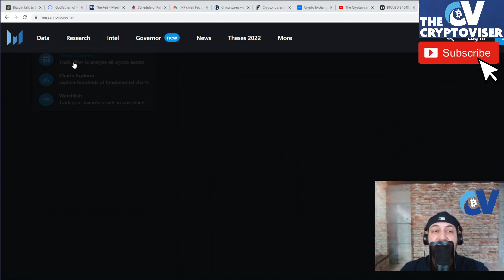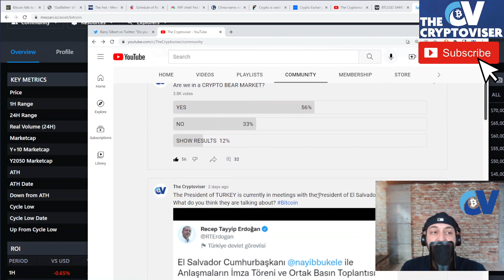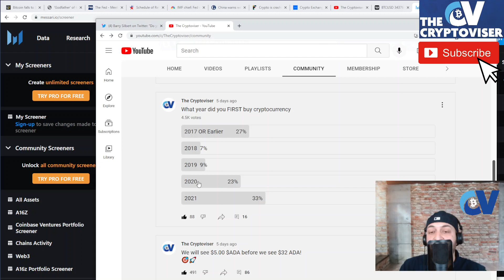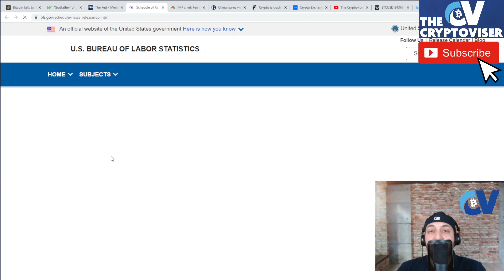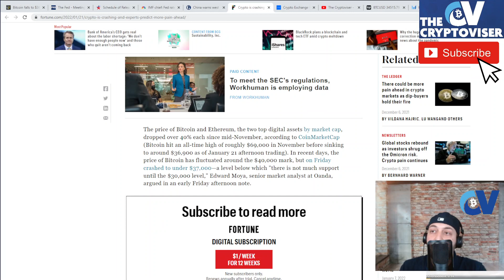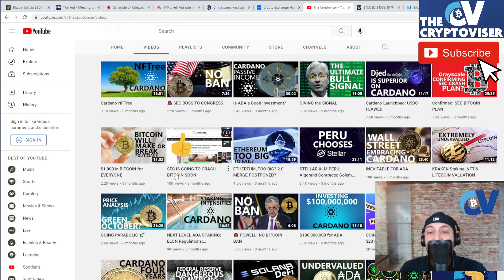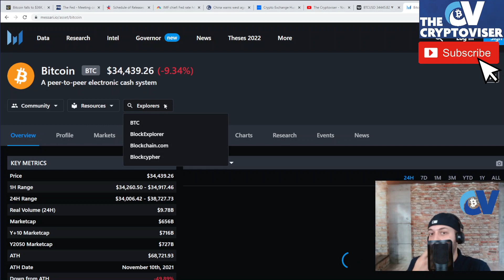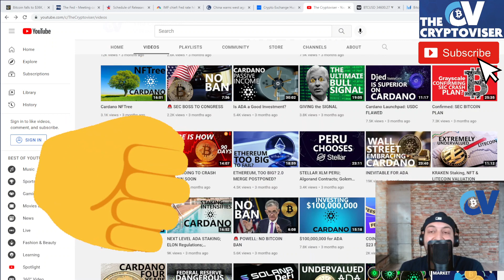I SOLD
The Cryptoviser - MACRO MARKET ANALYSIS VIDEOS EVERYDAY SINCE 2018.

I don't sell anything, I don't have any programs for you to join. I'm not shilling anything. I post videos with my analysis of the global crypto and finance markets.

JOIN GEMINI CRYPTO EXCHANGE:
Using my link, get FREE Bitcoin after $100 purchase:

Buy a LEDGER CRYPTO HARDWARE WALLET
Hold your cryptocurrency in cold storage, offline.

(Remember only buy crypto wallets from official Ledger website! Not from amazon/ebay/third party sellers!!)

* SUPPORT THE CRYPTOVISER *

CONTACT/BUSINESS:
I respond to Direct Messages on Twitter ONLY to initiate communication.
Email for serious business only.

**I WILL NEVER MESSAGE YOU, I WILL NOT ASK YOU FOR MONEY/CRYPTOCURRENCY, AND I WILL NOT ASK YOU TO SIGN UP FOR ANY PROGRAMS.